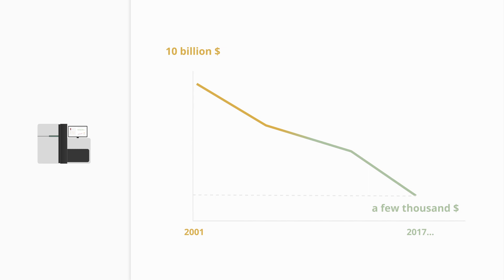Genomes.io - Private personal genomics on the blockchain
Genomes uses technology to provide private querying of personal genomes on the Ethereum blockchain!

Everyone’s is different and highly personal. Simply storing personal genomic data on the blockchain is not enough. ‘Genomes’ allows people to have complete confidence in the security of their personal genome from the moment the data comes off our machines. We offer low cost, high quality, market leading genomic sequencing and security.

We aim to sequence 1 billion people’s genome and power new insights by empowering the owners to control access to their genome.

Users can grant selective, controlled, auditable access in exchange for financial reward (OME tokens) or to ask questions of their data as the field of genomics discovers more about our genetic code.